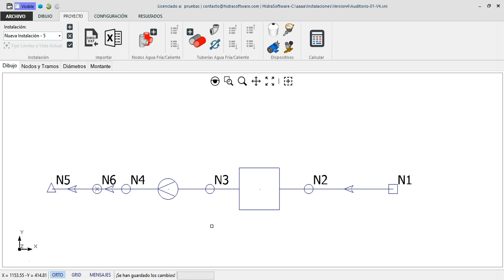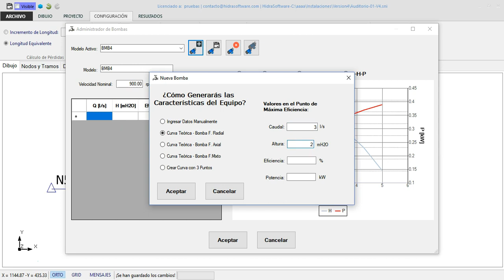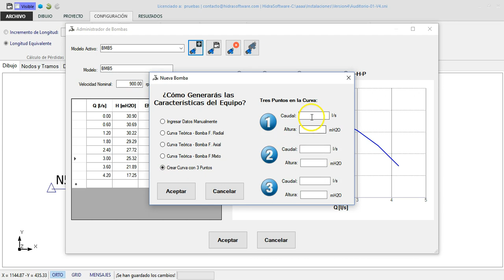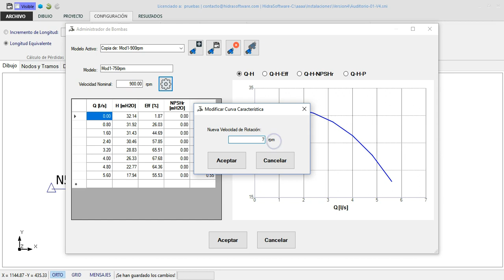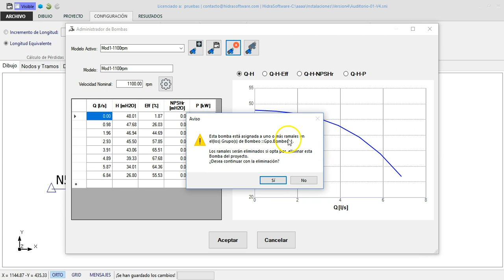La Base de Datos de Bombas Centrífugas en PLUMBER V4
Podrás ver en este vídeo la forma de crear una base de datos de curvas características en la nueva versión de PLUMBER con las cuales poder realizar el proceso de selección y cálculo del punto de operación para tus diseños de instalaciones de agua potable en edificaciones.